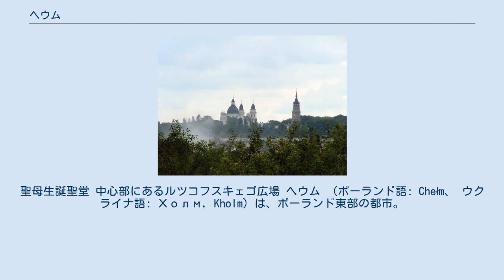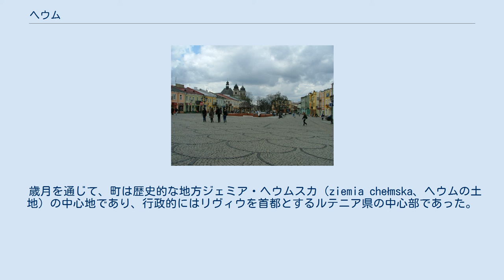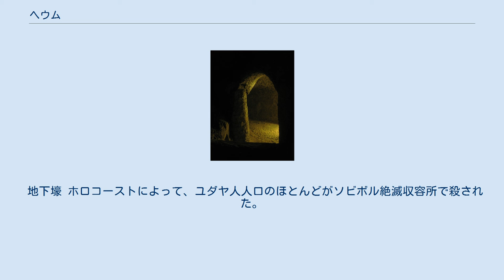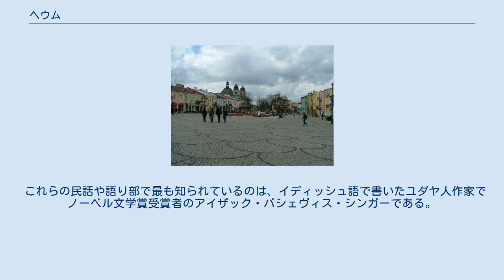ヘウム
聖母生誕聖堂 中心部にあるルツコフスキェゴ広場 ヘウム （ポーランド語: Chełm、 ウクライナ語: Холм, Kholm）は、ポーランド東部の都市。
ルブリンの南東、ザモシチの北、ビャワ・ポドラスカの南に位置し、ウクライナ国境からわずか25kmしか離れていない。
1999年にルブリン県に含まれるまでは、ヘウム県の県都であった。
 数多くの知られた歴史記念物、観光場所のある一方、市はほとんど産業都市の様相である。
ジューイッシュ・ユーモア（ユダヤ・ジョーク）(en) においては、町は伝説上の愚か者の中心地である。
 市の北部と東部には、ヘウム造景公園として知られる保護区がある。
 現在のヘウムのある一帯に、少なくとも9世紀に最初の定住地ができた。
続く1世紀にスラヴ人の要塞の町がそこに作られ、事実上異教の中心地として利用されていた。
市名の由来は不透明で、ほとんどの学者らはスラヴ語源の平らな丘を意味するhelmかholmではないかとしている。
事実、町の中心部は、現在ゴーラ・ヘウムスカ (góra chełmska) と呼ばれる丘のてっぺんにある。
しかし、ケルト語が語源であるとする説もある。
981年の町に、初期の東スラヴ人の一部族であるブザン族が、周囲の赤ルテニア（チェルヴェンの諸都市）に沿って暮らしていた（彼らはキエフ・ルーシに従属していた）。
地元の伝承によれば、ウラジーミル1世によって最初の石造の城が1001年に建てられた。
1018年のポーランドのキエフ遠征で、この一帯はポーランド領となったが、1031年にキエフ・ルーシの元へ返還された。
 1235年、ハールィチの王ダヌィーロ・ロマーノヴィチは、この町に都市特権を授け、ハールィチ・ヴォルィーニ大公国の首都を置いた。
彼は1240年に丘の頂上に新たな城を築き、正教会の主教座を置いた（これが現在の聖母生誕聖堂である）。
14世紀まで、町はハールィチ・ヴォルィーニの一部として成長し、短期間ではあるがヘウム公国及びベウス公国の一部であった。
1366年、カジミェシュ3世はこの地方を再びポーランドへ併合した。
そしてカトリックの司教座が置かれた。
1392年1月14日、町はマクデブルク法のうえで再度都市にされ、広域の内政自治権を授けられた。
 歳月を通じて、町は歴史的な地方ジェミア・ヘウムスカ（ziemia chełmska、ヘウムの土地）の中心地であり、行政的にはリヴィウを首都とするルテニア県の中心部であった。
15世紀から16世紀に市は繁栄し、17世紀には当時ポーランドを襲った戦争のために衰退していった。
18世紀、ポーランド東部にある位置が固定され、町は大洪水時代とフメリニツキー反乱で受けた被害からゆっくりと回復し始めた。
ポーランド全土からやってきた新たな移住者の一部を引き寄せた。
この人々はカトリック、正教会、そしてユダヤ教徒であった。
1794年、ヘウム県が創設された。
しかし、のちにコシチュシュコ反乱が勃発し、ヘウムは反乱側についた最初の町となった。
1794年6月8日のヘウムの戦いの結果、将軍ユーゼフ・ザヤチェク (en) 将軍の軍はデルフェルデン、ヴァレリアン・ズボフ (en)、フランツ・モーリッツ・フォン・ラシー (en) らが指揮をとったロシア軍に撃破された。
町は再び猛攻する軍によって荒らされた。
翌1795年、第三次ポーランド分割の影響で、町はオーストリアへ併合された。
 1806年のナポレオン戦争、そしてポーランド＝オーストリア戦争 (en) の結果、町はあっさりとワルシャワ公国側へついた。
しかし、1815年のウィーン会議で町はロシア帝国へ与えられた。
町からは地元の行政府、司教座を含む信仰の場がルブリンへ移され、衰退の時代へ入った。
19世紀半ば、ロシア軍は強力な駐屯地として町を転用し、町ではロシア兵が人口の顕著な部分を占めることになった。
衰退の時代は1866年に終わった。
新しい鉄道と町がつながったためである。
1875年、ロシア当局者らによって東方典礼カトリック教会が清算され、地元の東方典礼カトリック教徒は正教会への改宗を強いられた。
19世紀終わり、地元行政事務所は復興された。
1912年、地元のグベールニヤが創設された。
 第一次世界大戦の終わった1918年、、町は新たに生まれ変わったポーランドへ復帰した。
 地下壕 ホロコーストによって、ユダヤ人人口のほとんどがソビボル絶滅収容所で殺された。
一部のユダヤ人が、ヘウムの下にある地下壕内にある隠れ家を運営していた。